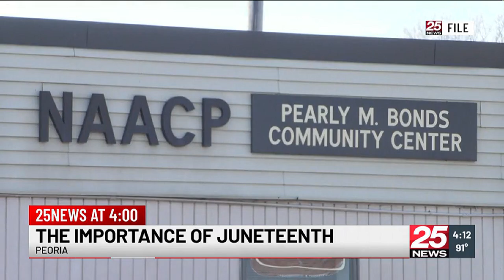Local NAACP: Juneteenth should be ‘preserved, discovered and celebrated